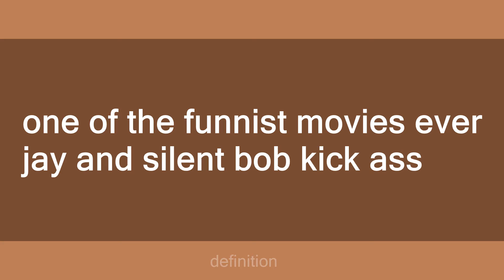dogma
Slang flashcards: